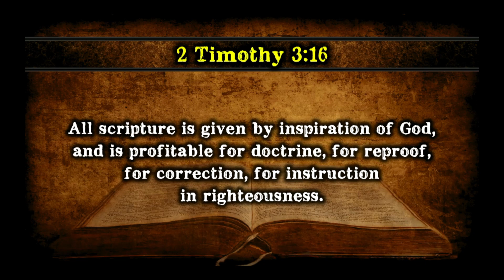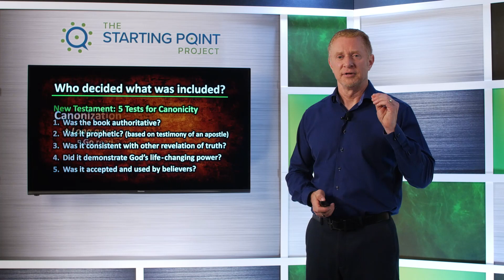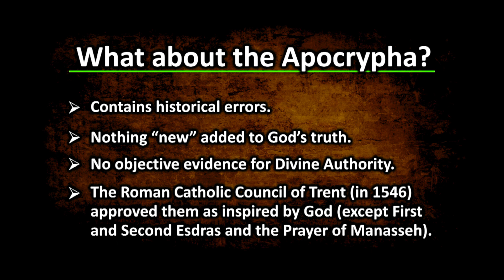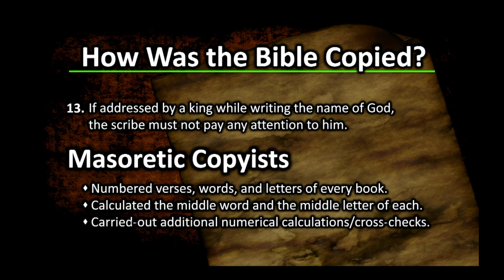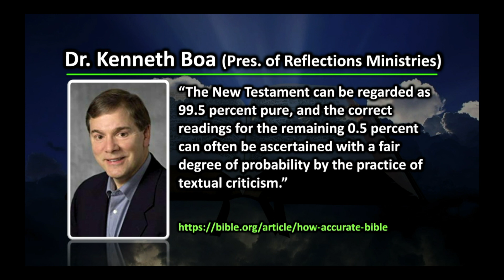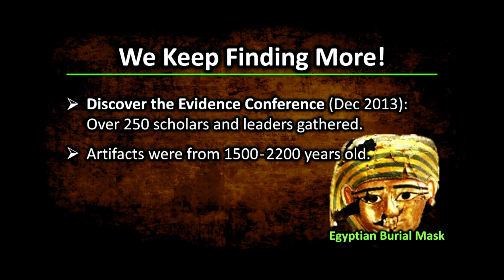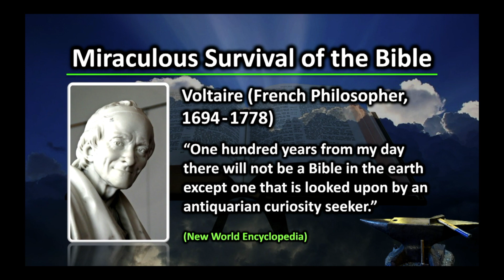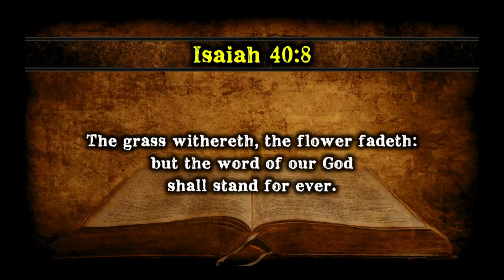The Inspiration of the Bible - Part 2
Part 2 of 5: Continue Introduction: Historical Context of Development of the Bible

The primary focus of The Starting Point Project is to help strengthen the Christian’s faith, so they are more confident in what they believe and consequently better positioned to mentor their own children and share the Gospel message with family, friends, relatives, co-workers or anyone else who lacks a true saving relationship with Christ.

Secondarily, we also offer a very gracious challenge to the skeptic who sincerely struggles knowing and understanding the truths as taught in God’s Word.
We offer free presentations to churches, conferences, schools and universities, etc. covering the following topics, among others:
Evidence for the existence of God
Evidence for the inerrancy and Divine inspiration of the Bible
Worldviews and our “starting point”
Creation vs. evolution
Bible vs. Science controversy
How to “college-proof” your faith
Biblical evangelism